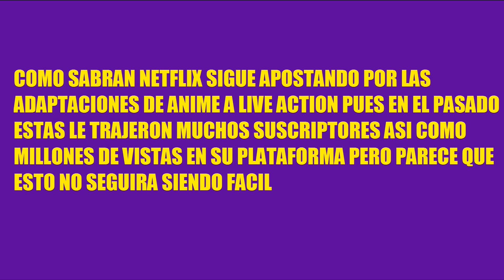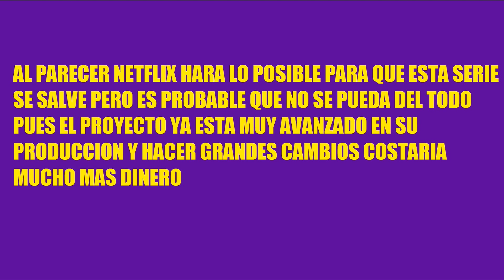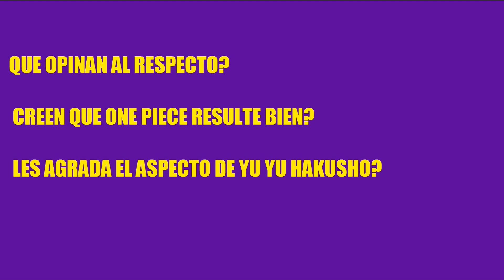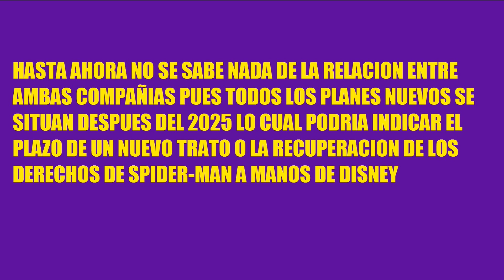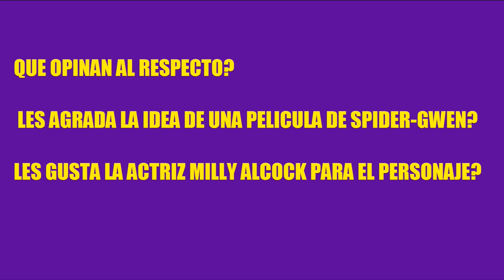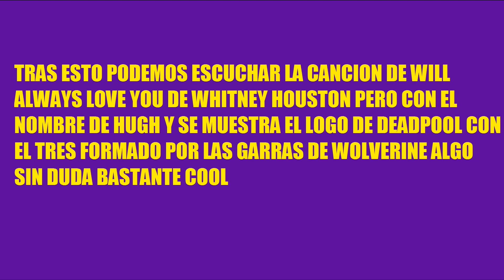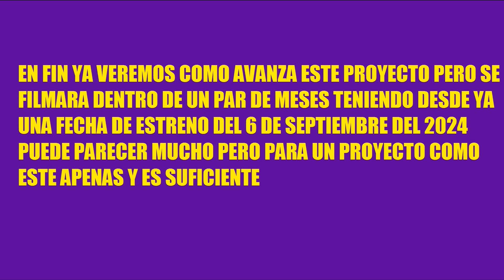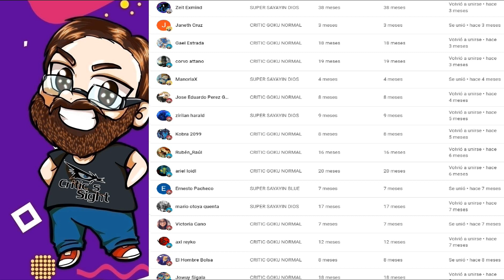NETFLIX SIGUE FALLANDO LIVES DE ANIME, PROYECTO SPIDER-GWEN EN PLAN, OFICIAL WOLVERINE EN DEADPOOL 3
En este video especial recopilo las noticias mas importantes del cine geek internacional como que los mas recientes live action de anime no tienen buena pinta, como aun no se descarta adaptar a SpiderGwen, ademas que ya esta confirmado el regreso de Hugh Jackman